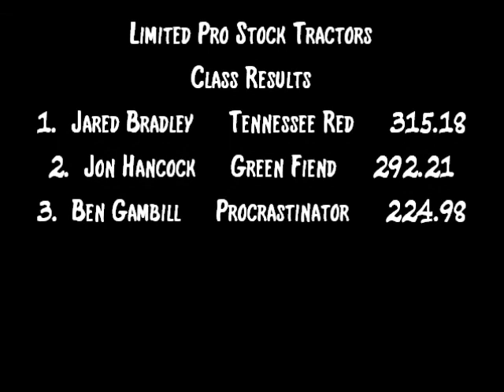NTPA 2013: Limited Pro Stock Tractors | Huntland, TN | Let's Go Pulling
Event sanctioned by the Mid-South Pullers Association, a member state of the National Tractor Pullers Association (NTPA).

1. Jared Bradley -- Tennessee Red -- 315.18
2. Jon Hancock -- Green Fiend -- 292.21
3. Ben Gambill -- Procrastinator -- 224.98